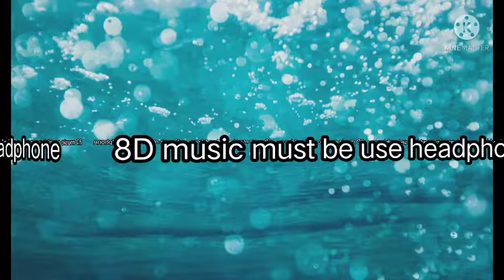Bhang tani pis da gaura Dj mansingh, Bhakti Dj song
8d bhakti song bhole nath